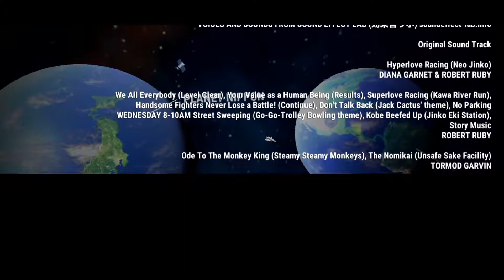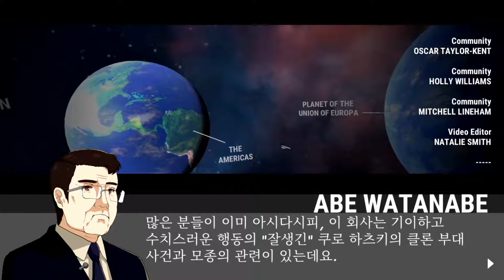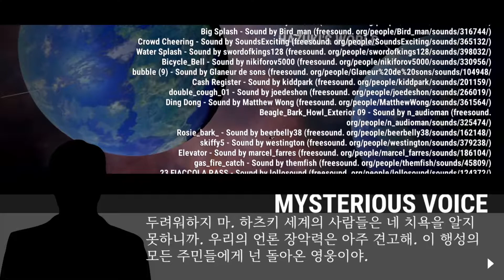닌텐도스위치 - Nippon Marathon (J DARWIN) #9